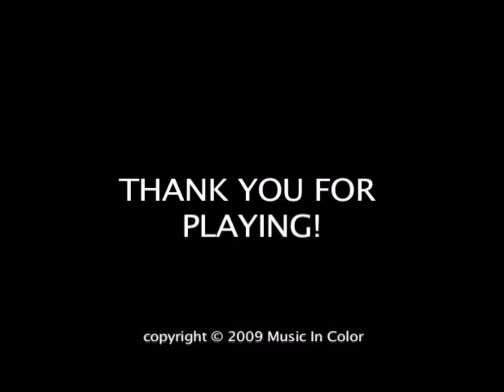COLOROKE PIANO WITH MELODY, HAPPY BIRTHDAY 🎹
Music in Color, different languages.
En diferentes idiomas:
One of the many advantages of playing musical instruments with Music in Color is this, COLOROKE is the prototype for Piano and Guitar in which the sense of beat is developed and you could play  in bands or groups.  In Music in Color, time is represented graphically with geometric figures.  Can you count the sides of a triangle, a square, etc.?  If you can and know how to distinguish one number from another as well as the colors, in theory you already know how to play, this also teaches you in a few hours to understand traditional musical staff, everything is free, you can upload videos of the songs from the Public Domain, that is,  , old or that the author is not known or frees the rights, this is because by obtaining the licenses of the composers we want to honor them with fair royalties, we intend to educate and give a dignified life to the creators. Also, after learn to play one musical instrument it will be so fast to,learn to play others, it is great a entertainment, education, ther for the brain, spirituality and so, so many, benefits. Dare to play. Now you can play.

Una de las muchas ventajas de tocar instrumentos musicales con Music in Color es esta, COLOROKE, es el prototipo para Piano y Guitarra en el cual desarrollas el sentido del tiempo para tocar en grupos o bandas musicales. En Music in Color el tiempo se gráfica con figuras geométricas. Puedes contar los lados de un triángulo, un cuadrado, etc? Si puedes y sabes distinguir un color de otro así como los colores, en teoría ya sabes tocar, esto además te enseña en pocas horas a entender la notación musical tradicional, todo es gratis, puedes subir vídeos de las canciones de Dominio Publico, o sea, antiguas o que el autor no se conoce o cedió los derechos, esto es porque al conseguir las licencias de los compositores les queremos honrar con justas regalías, pretendemos educar y darle una vida digna a los creadores. Tiene muchos beneficios, además de entrenamiento y diversión, es una gran herramienta para terapia de muchas condiciones, es espiritual, relajante, etc. Atrévete a tocar un instrumento musical y después de ello será muy fácil que toques muchos otros, Si, ahora puedes tocar.

Uma das muitas vantagens de tocar instrumentos musicais com o Music in Color é esta, COLOROKE, é o protótipo para Piano e Guitarra no qual você desenvolve a noção de tempo para tocar em bandas ou grupos.  No Music in Color, o tempo é representado graficamente com figuras geométricas.  Você pode contar os lados de um triângulo, um quadrado, etc?  Se você pode e sabe distinguir uma cor da outra assim como as cores, em teoria você já sabe tocar, isso também te ensina em poucas horas a entender a notação musical tradicional, tudo é de graça, você pode fazer upload de vídeos das músicas de Domínio Público, ou seja  , antigo ou que o autor não seja conhecido ou transferido dos direitos, isto porque ao obter as licenças dos compositores queremos honrá-los com royalties justos, pretendemos educar e dar uma vida digna aos criadores.  Tem muitos benefícios, além de treino e diversão, é uma ótima ferramenta para terapia de muitas condições, é espiritual, relaxante, etc.  Ouse tocar um instrumento musical e depois disso será muito fácil para você tocar muitos outros, sim, agora você pode tocar.

Одним из многих преимуществ игры на музыкальных инструментах с помощью Music in Color является то, что COLOROKE является прототипом фортепиано и гитары, в котором вы развиваете чувство времени, чтобы играть в группах или группах.  В «Музыка в цвете» время изображено геометрическими фигурами.  Можете ли вы посчитать стороны треугольника, квадрата и т. Д.?  Если вы можете и знаете, как отличать один цвет от другого, а также цвета, теоретически вы уже знаете, как играть, это также научит вас за несколько часов понимать традиционную нотную запись, все бесплатно, вы можете загружать видео с песнями Public Domain, то есть  , старый или автор неизвестен или не передал права, это потому, что, получая лицензии композиторов, мы хотим удостоить их справедливых гонораров, мы намерены обучать и дать достойную жизнь создателям.  Он имеет много преимуществ, помимо тренировки и развлечения, это отличный инструмент для лечения многих состояний, он духовный, расслабляющий и т. Д.  Не бойтесь играть

Learn fast and free.
Aprende rápido y gratis.
Music in Color by Oscar A. Quiroga.